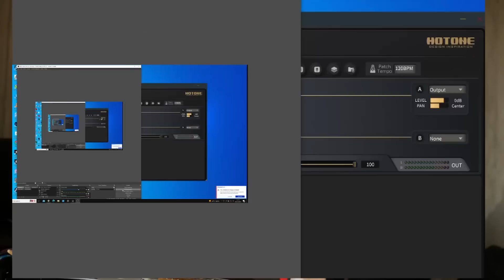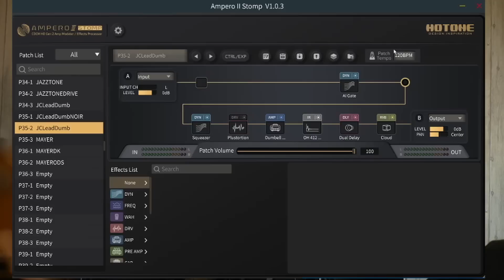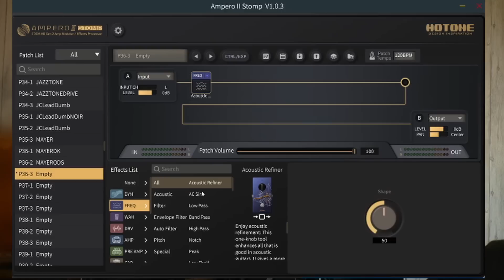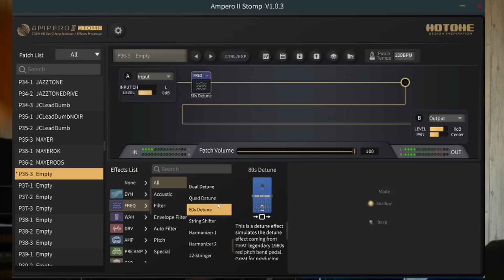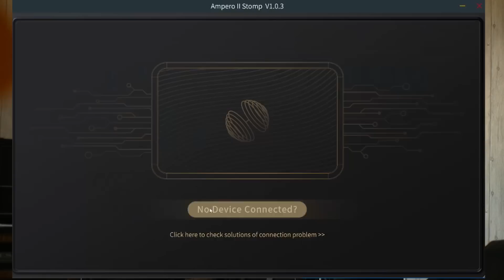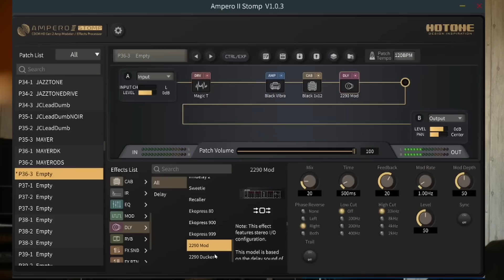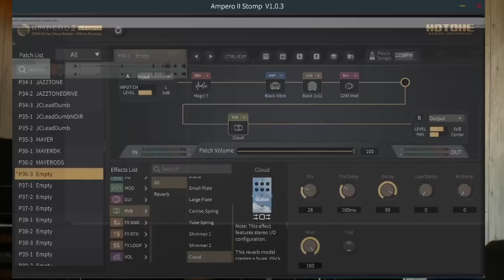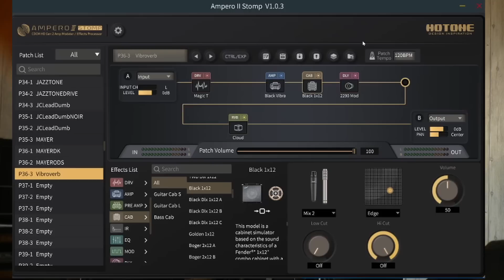The HoTone Ampero Stomp is BETTER Than MOST For THIS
The HoTone Ampero Stomp isn't perfect - but it gets some things REALLY right. In particular, some of the stuff in the Editor I think some other companies should really take note of how they've made things helpful for the user. Credit where it's due!

Try my patches for Hotone Ampero (past and future) for £3 using this link - I will then send out the patches!